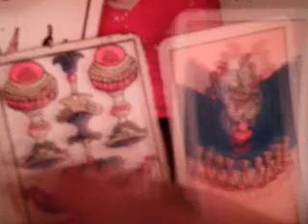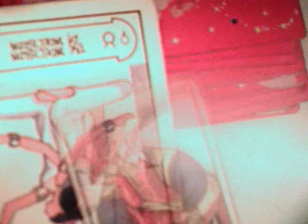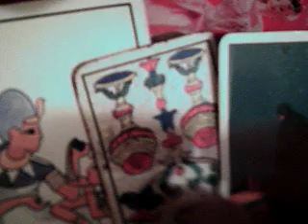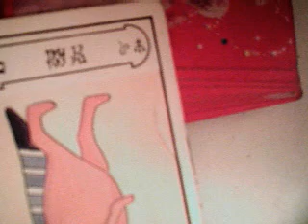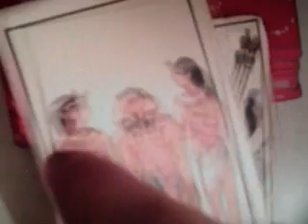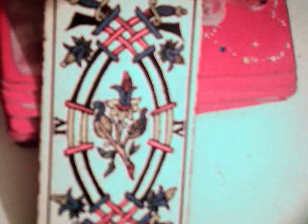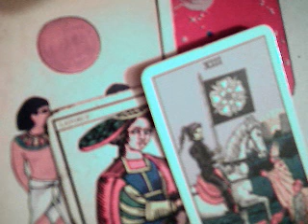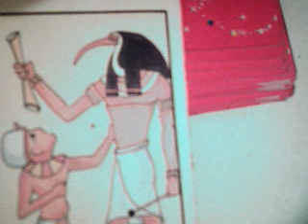miércoles 31 mayo 2017 horóscopo / gana dólares con ebay